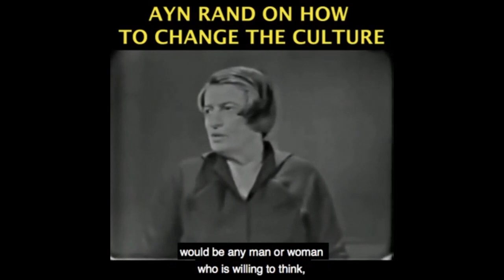The Destructive Dissident Right, History & Analysis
Become a monthly contributor This video was created by Christian Jackson.  Taken from YBS: From Goldwater to Bronze Age Pervert - The State of the Right in America with Bradley Thompson Streamed live on March 21, 2021 You can see the full video